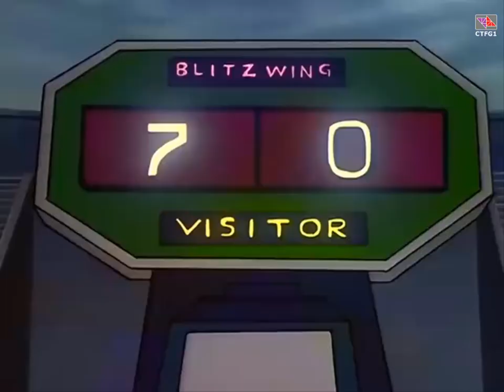Triple Takeover (Parte 2) (Latino)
Copyright Hasbro Takara 1985